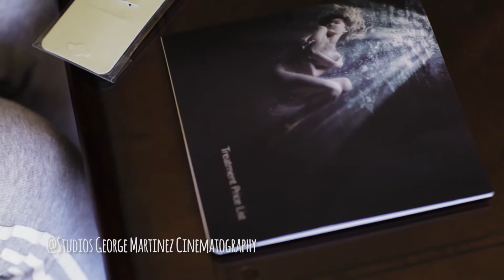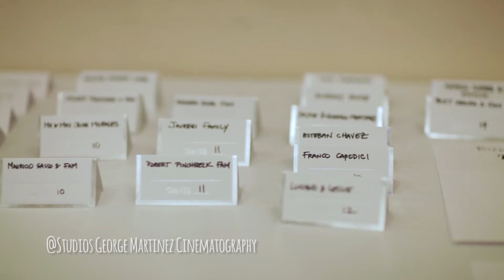Melanie Cinderella @Imperial Palace Venue Pasadena